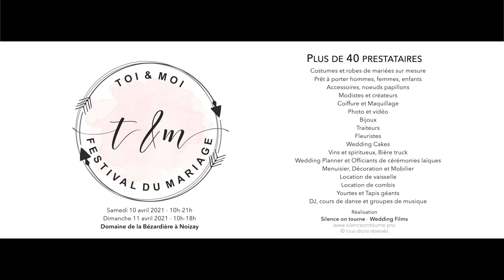1er Festival du mariage de Touraine Toi & Moi les 10 et 11 Avril 2021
Le Festival Toi & moi vous propose une nouvelle approche pour préparer votre mariage :
Venez rencontrer 40 prestataires locaux qui vous aideront à préparer le grand Jour !
Dans un cadre enchanteur, venez découvrir les 6 univers tendance sur lesquels ils ont travaillé. Voyez comment décorateurs, stylistes, fleuristes et autres professionnels collaborent à la demande sur des thèmes de mariage tels que "tropical", "années folles", "bohême folk" et 4 autres styles.
Le Festival Toi & Moi a pour objectif que les futurs mariés rencontrent des artisans et prestataires tourangeaux de qualité. L'occasion pour vous de les rencontrer et de leur parler de votre projet !
Un événement qui vous ressemble.
Rendez-vous les 10 et 11 avril 2021
au domaine de la Bézardière à Noizay (37)